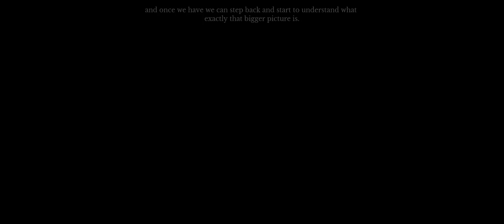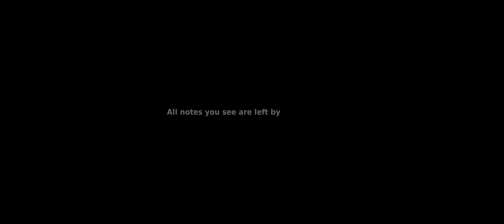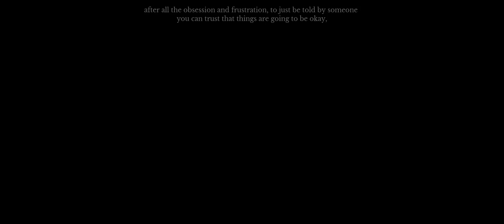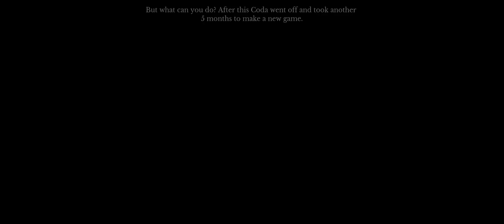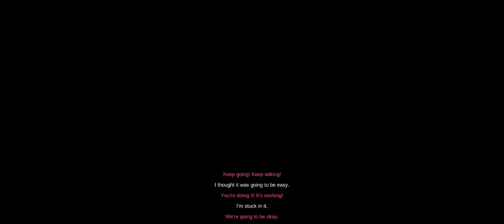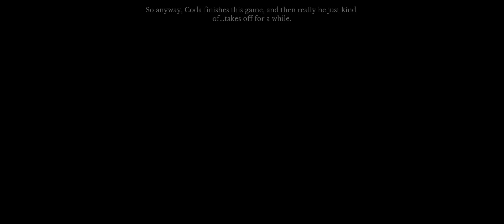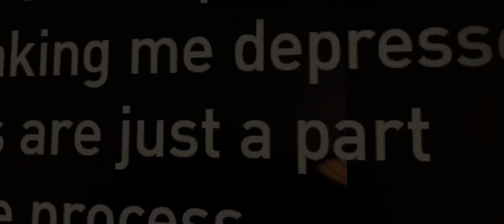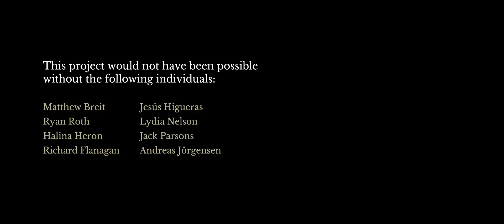Revisiting the well || the Beginners Guide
* Played on Linux, I'm still trying to properly configure my system

So the bad news is that I've played this game before but I'm picking it up again after so much time to remind myself of a few forgotten lessons when it comes to creativity. While it may not punch as hard, it is still a good reminder on what matters.